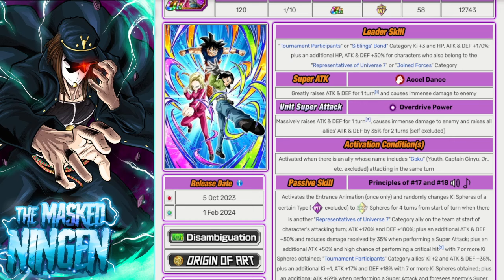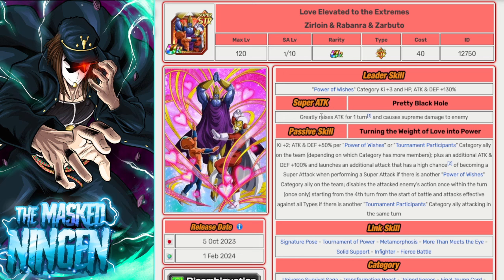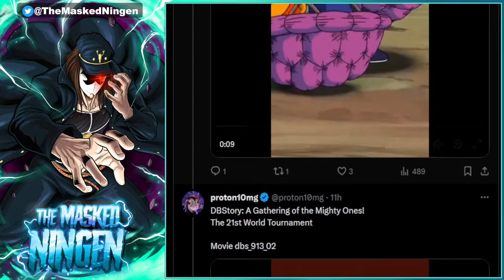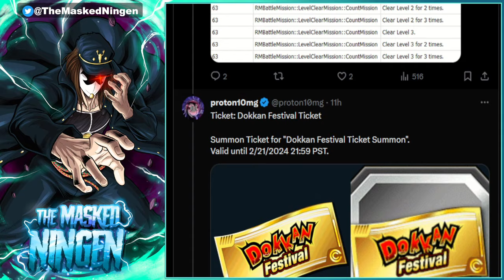SUMMON OR SKIP? INT TOURNAMENT OF POWER ANDROIDS DOKKAN FESTIVAL! (Dokkan Battle)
SUMMON OR SKIP? INT TOURNAMENT OF POWER ANDROIDS DOKKAN FESTIVAL!